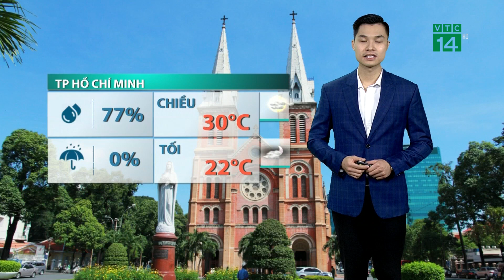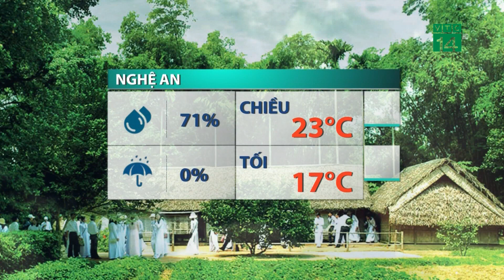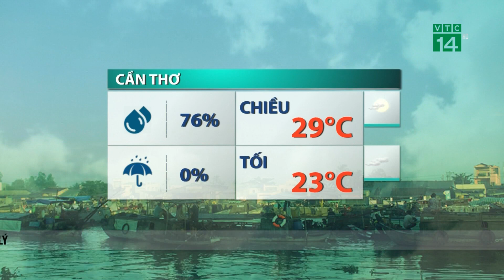Dự báo thời tiết mới nhất ngày 6 tháng 12 năm 2021 | Tin bão mới nhất | Thời tiết 3 ngày tới